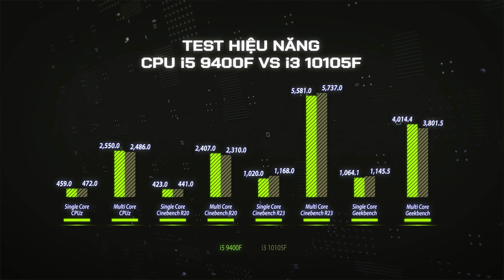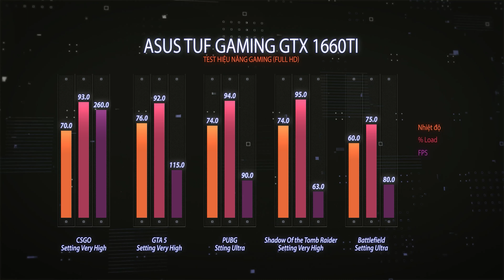THỬ THÁCH BUILD PC 11 TRIỆU CHIẾN TỐT TẤT CẢ TỰA GAME!!! I M REVIEW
THỬ THÁCH BUILD PC 11 TRIỆU CHIẾN TỐT TẤT CẢ TỰA GAME!!!
Chào các bác 🥰 Để xem hôm nay Thu Giang có hoàn thành thử thách build 1 bộ PC cấu hình đủ khỏe để chơi mượt tất cả các game, đặc biệt chiến mượt các tựa game phổ thông hiện nay, nhưng phải GỌN, phải ĐẸP, thật nhiều LED trong tầm giá 11 triệu không nhé 🤣🤣🤣
Cùng khám phá những điều hay ho về công nghệ với một chút giải trí với M Channel nhé:
🏢 Showroom 1: 163 đường bờ sông Sét, Trần Đại Nghĩa, Đồng Tâm, Hai Bà Trưng, Hà Nội
🏢 Showroom 2 : Số 713 Hoàng Hoa Thám, Ba Đình, Hà Nội